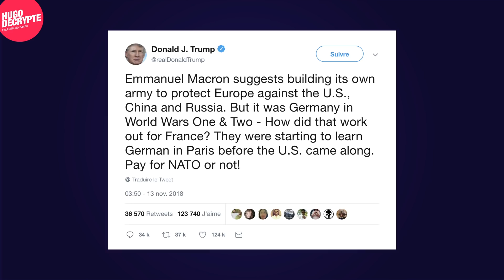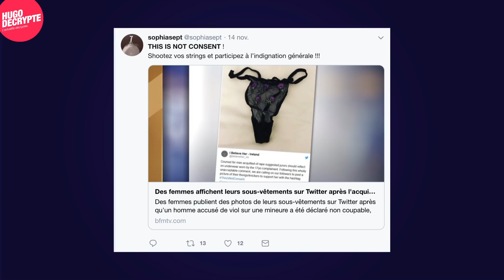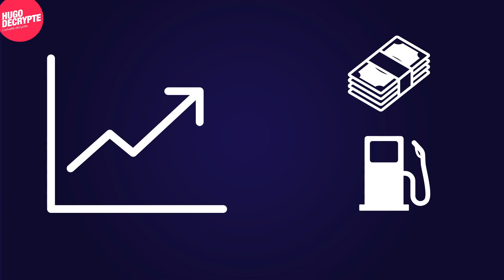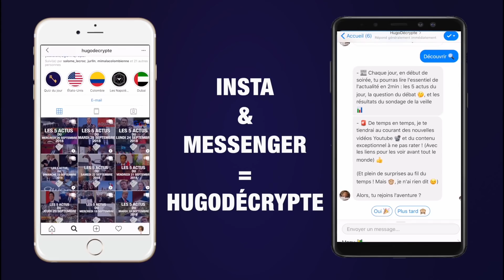YOUTUBEURS POUR LE CLIMAT, GILETS JAUNES, AFFAIRE DE VIOL EN IRLANDE, BREXIT.. 5 actus de la semaine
Les YouTubeurs qui se mobilisent pour le climat (On est Prêt), le mouvement des gilets jaunes, le Brexit, une affaire de viol en Irlande... Le résumé des 5 actus de la semaine.